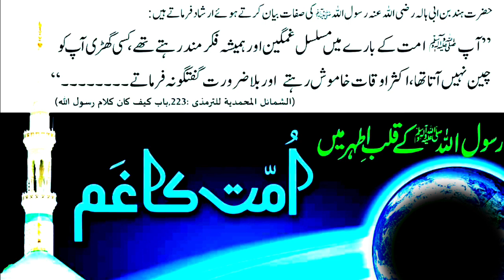رسول اللہ صلی اللہ علیہ وسلم کی قلب اطہر میں امت کا غم